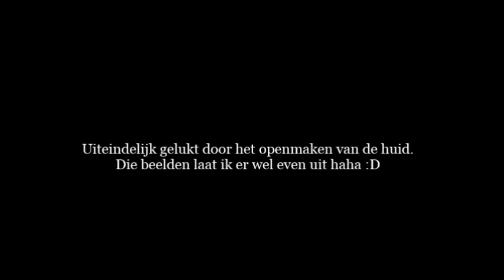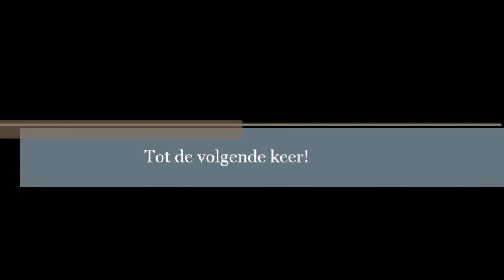Ik heb een HAAR SPLINTER 😲 vloer uitzoeken bij de Hornbach VLOG 187